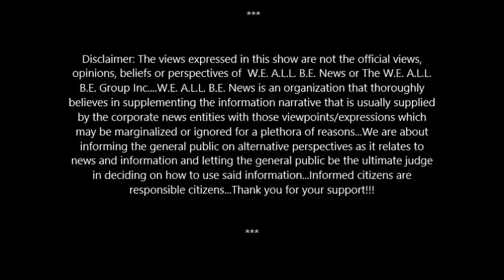Dr. Umar Johnson On Hillary ClINton, Donald Trump, Barack Obama, WhITe Saviors, & Black LiBEration